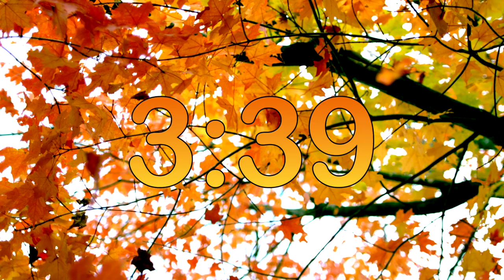20 Minute Countdown Timer | Ambient Jazz Music with Relaxing Fall Background | Alarm at the End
20-minute ambient jazz music timer will count down to zero with a nice and cozy fall background. Providing a relaxing mood on whatever task you are working on. An alarm will sound when it reaches the end.

Timers are wonderful tools for time management and productivity because it provides a visual for time-lapsed and time remaining.

A 20-minute countdown timer can be used for studying, meditations, meetings, exams, and anything else that requires a timer. Great for all ages.